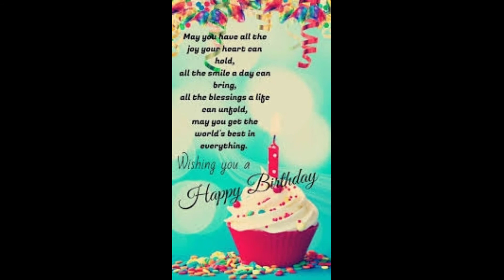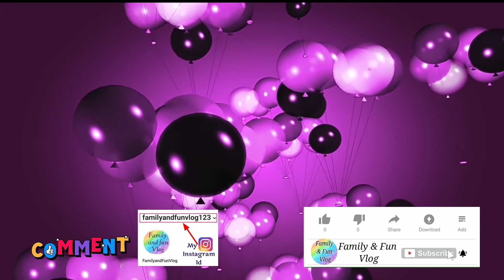Happy Birthday WhatsApp Status l Family & Fun Vlog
Happy Birthday l Whatsapp Status l Family & Fun Vlog

Live your life with smiles not tears. Beat your age with friends and not years. Happy birthday

cooking
vlogs
daily routine